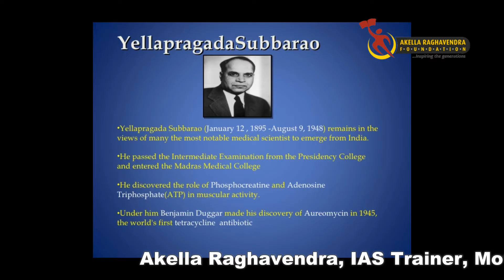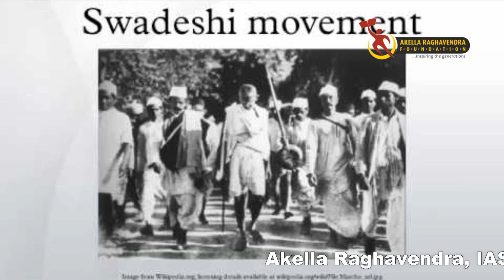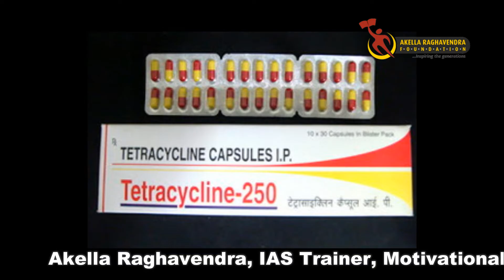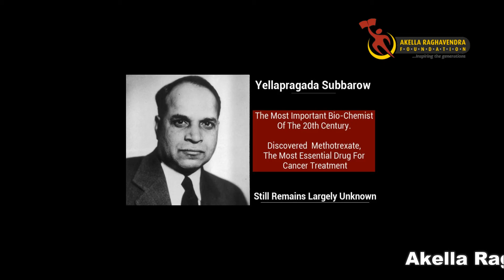YELLAPRAGADA SUBBAROW || MIRACLE MAN OF MEDICINE